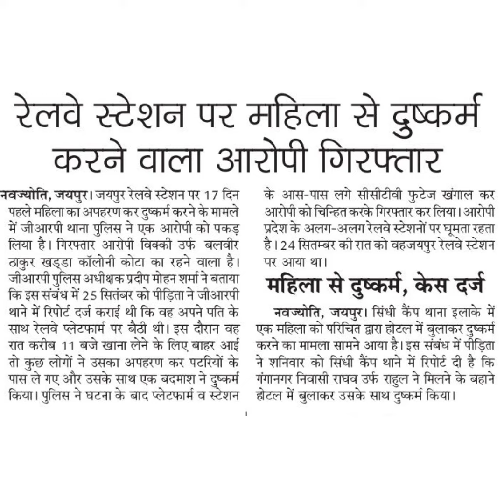रेलवे स्टेशन पर महिला से दुष्वकर्मकरने वाला आरोपी गिरफ्तार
रेलवे स्टेशन पर महिला से दुष्वकर्म
करने वाला आरोपी गिरफ्तार
 जयपुर रेलवे स्टेशन पर 17 दिन
पहले महिला का अपहरण कर दुष्कर्म करने के मामले
में जीआरपी थाना पुलिस ने एक आरोपी को पकड़
लिया है। गिरफ्तार आरोपी विक्की उर्फ बलवीर
ठाकुर खड्डा कॉलोनी कोटा का रहने वाला है।
जीआरपी पुलिस अधीक्षक प्रदीप मोहन शर्मने बताया
कि इस संबंध में 25 सितंबर को पीड़िता ने जीआरपी
थाने में रिपोर्ट दर्ज कराई थी कि वह अपने पति के
साथ रेलवे प्लेटफार्म पर बैठी थी। इस दौरान वह
रात करीब 11 बजे खाना लेने के लिए बाहर आई
तो कुछ लोगों ने उसका अपहरण कर पटरियों के
पास ले गए और उसके साथ एक बदमाश ने दुष्कर्म
किया। पृलिस ने घटना के बाद प्लेटफार्म व स्टेशन
के आस-पास लगे सीसीटीवी फुटेज खंगाल कर
आरोपी को चिन्हितकरके गिरफ्तार कर लिया। आरोपी
प्रदेश के अलग-अलग रेलवे स्टेशनों पर घूमता रहता
है।24 सितम्बर की रात को वहजयपुर रेलवे स्टेशन
पर आया था।
महिला से दुष्कर्म, केस दर्ज
नवज्योति, जयपुर। सिंधी कैंप थाना इलाके में
एक महिला को परिचित द्वारा होटल में बुलाकर दुष्कर्म
करने का मामला सामने आया है। इस संबंध में पीड़िता
ने शनिवार को सिंधी कैंप थाने में रिपोर्ट दी है कि
गंगानगर निवासी राघव उर्फ राहुल ने मिलने के बहाने
होटल में बुलाकर उसके साथ दुष्कर्म किया।